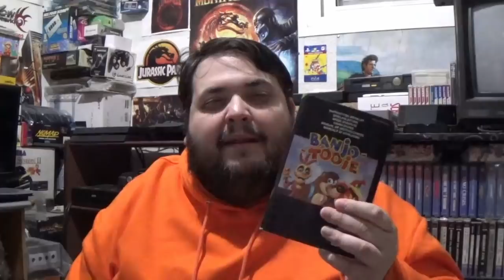Resident Evil 2 Remake y Mortal Kombat 11 a punto de caramelo - La opinión de RACCAR y Ash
Esta pasada semana ha estado marcada por dos hitos: El lanzamiento de la demo de Resident Evil 2 Remake, y el evento reveal de Mortal Kombat 11. ¡Hablamos de ambos!

00:00:00 introducción
00:08:26 Demo de RE2 Remake
00:49:58:12 Mortal Kombat 11